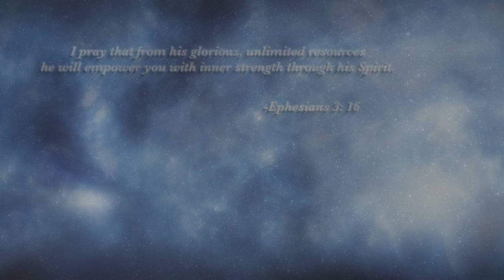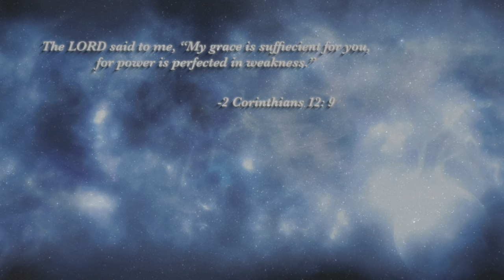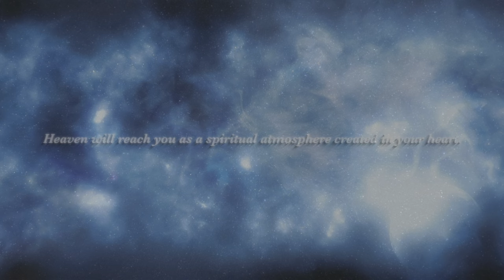AVISION Presents Moonlight: Electric Symphony (Trailer) Featuring Music By Sesen & ConWerter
Heaven Will Reach You
As A Spiritual Atmosphere Created In Your Heart